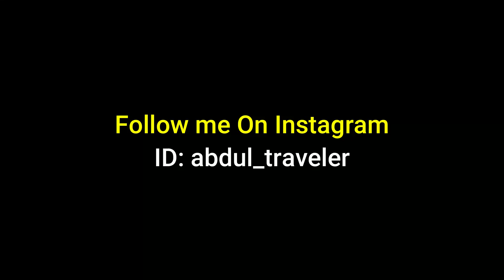I Found Free Fruit Trees on Streets in Morocco - EP-12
I found an interesting story in Morocco which I'm going to share with you. I found that free fruit hanging on trees in Marrakech city of Morocco on the streets. Anyone can just pick up the oranges and eat them.